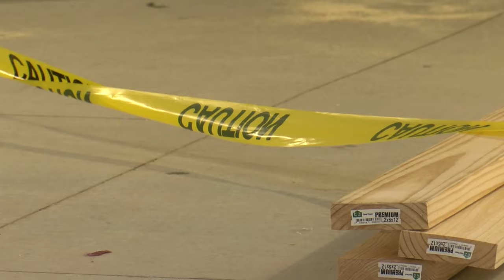Austin teacher in custody after driving into school building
A teacher intentionally crashed their car into the front entrance of T.A. Brown Elementary School in Austin, Texas, causing damage to the building and prompting an investigation by the Austin ISD Police Department.